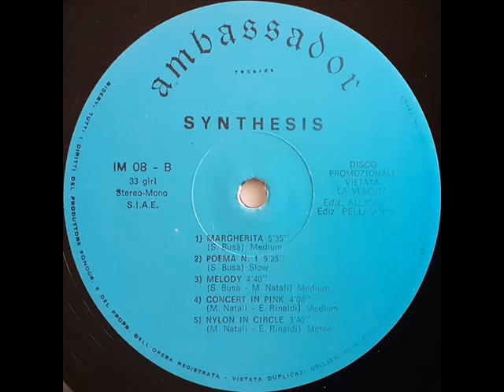Edoardo Rinaldi / Marco Natali - Nylon In Circle